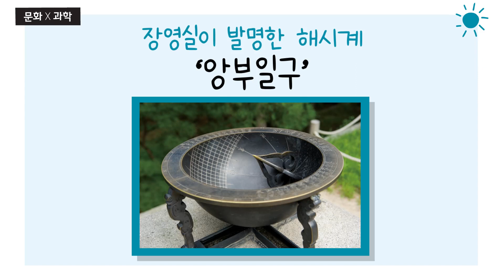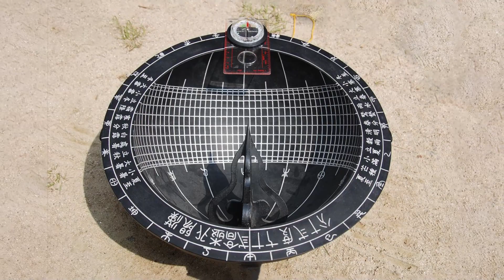안다과학 9호2단계4주 문화X과학